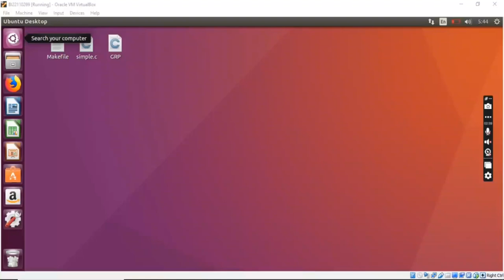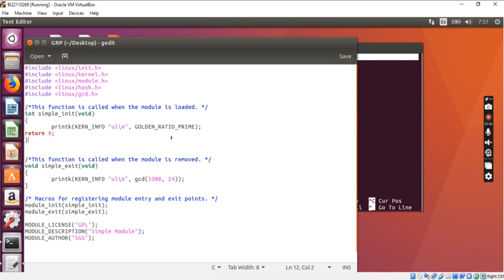KERNEL PROGRAMMING [BI22110269]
Course: KT24403 - Operating Systems
Session: 2-2023/2024
Lab 02: Kernel Programming
Lecturer: Dr. Seyed Hamid Talebian

By: DAVIDSON ANAK MATENG (BI22110269)